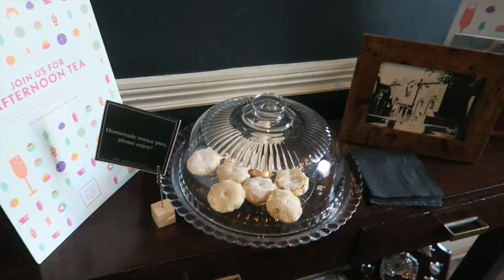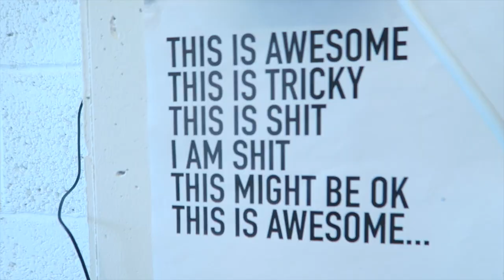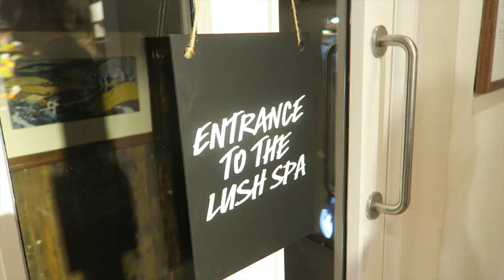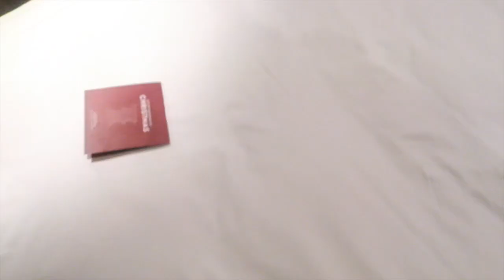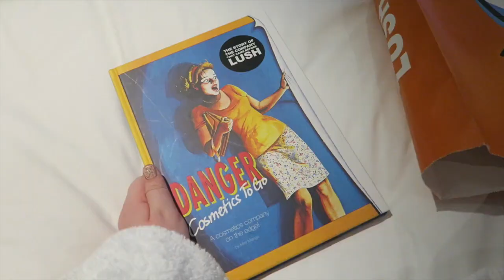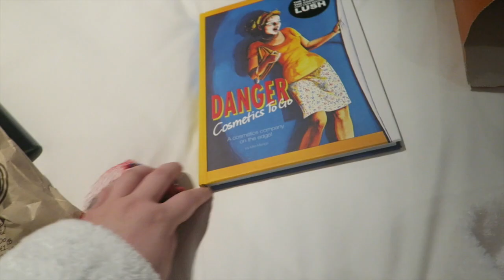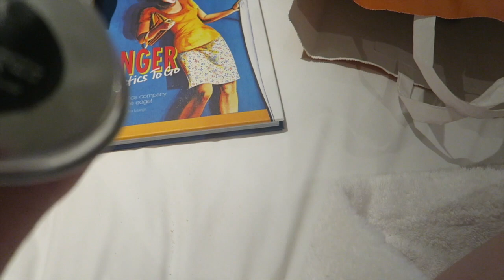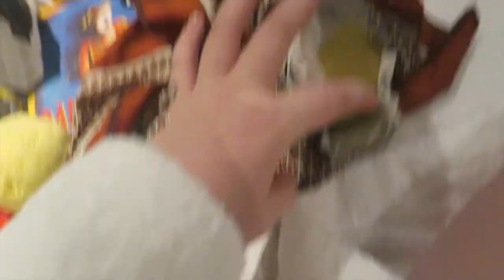Let The Festivities Begin! | Becca Rose Vlogmas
Whether it be VLOGMAS or a festive sit down video! Check back everyday at 7PM for a new video! MERRY CHRISTMAS!

I'm Becca Rose, (formerly voussontbeauetbelle) and you've come across my Fashion, Beauty and Lifestyle channel!

For pretty pictures of daily life have a follow of my Instagram!

All items were purchased with my own money, unless marked with a *, which means they were gifted to me from the brand, within a 'gift bag' at an event, or for general PR reasons of which I am very grateful for!